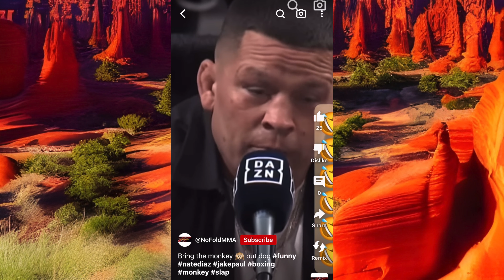Monkey Rizz | Ep 45 | Corduroy Couch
Click the link for clips and more content!
Chapters-
0:00-0:55 Intro
1:00-7:07 Chimp Empire
7:08-7:40 The talking gorilla
7:40-8:28 Jake Paul vs Nate Diaz
8:28-9:18 Drinking intermission
9:18-11:32 Jake Paul vs Nate Diaz PT2
11:32-15:05 Dom look alikes
15:05-18:11 Anthony Smith PTSD meltdown
18:11-19:20 Is Jut Indian?
19:20-22:57 Outro